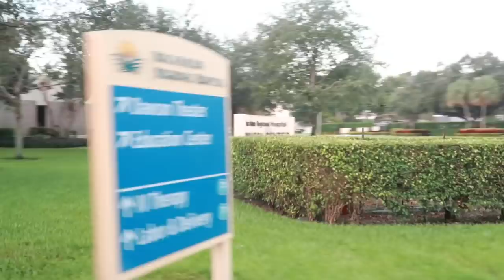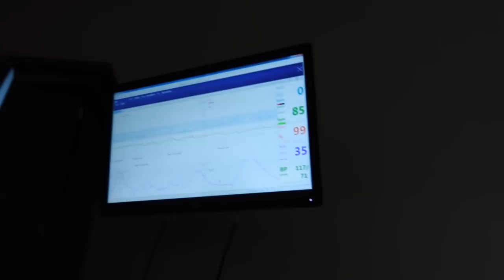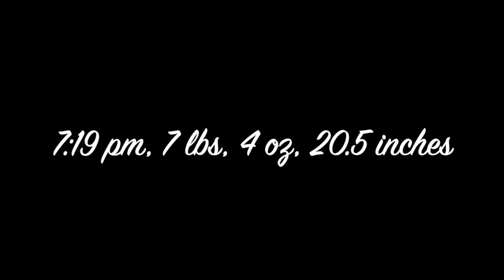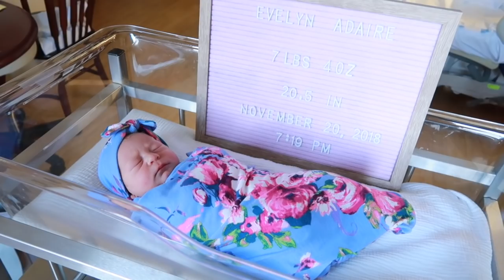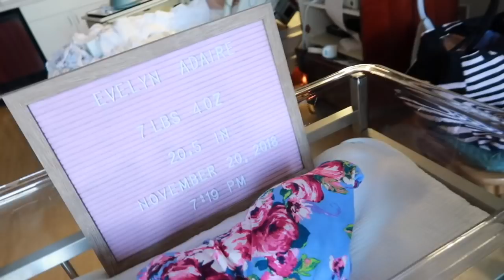Beautiful Live Birth Vlog Of Our Baby Girl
I'm sorry for the delay in posting but it's been an adjustment with a newborn and toddler at home but thankfully it's getting easier every day. I hope you enjoy watching the birth vlog of our Evelyn Adaire! Labor was quick and pretty easy, even after a failed epidural!

Aja xo.